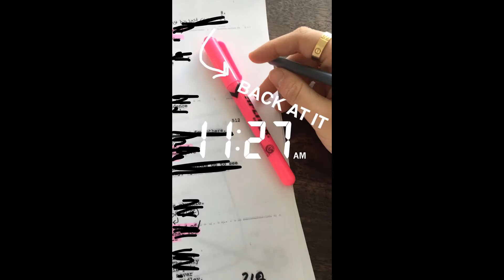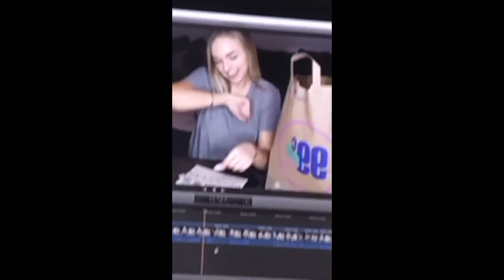Jenn McAllister Snapchat Story 11-20 February 2016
If you haven't noticed I upload about 40 snapchat stories every 10 days. In addition I save each snap separately every day and then I make large video and upload it. I do this every free minute I have. Please don't text me to upload someone's snaps, I'll do it as soon as I have time. Please respect my work. Thank you.